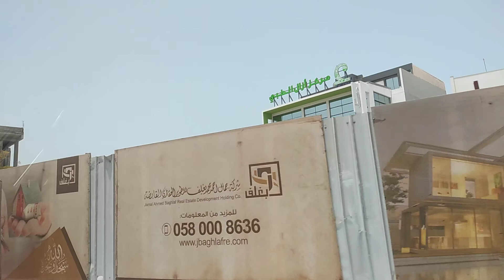tour ko lang kayo sa jeddah Malik road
tour ko lang kayo sa isa sa pinupuntahan ko tuwing day off ko dito sa jeddah malik road kay madam na mahal ko